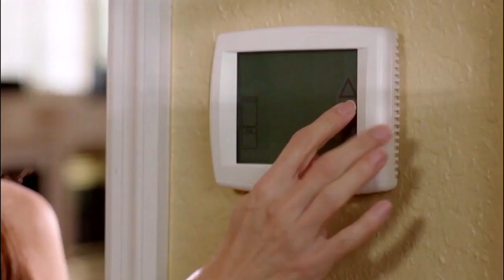Florida's Most Accurate Forecast with Greg Dee on Wednesday, June 19, 2019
Mostly cloudy, warm and humid. Sct'd areas of rain and storms through the day. Highs in the 80s.